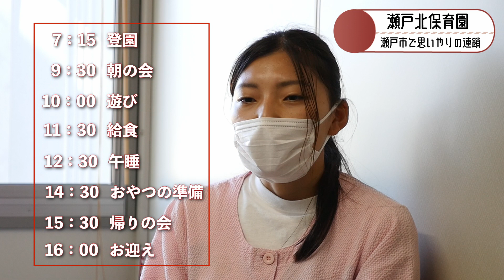笑顔が素敵な園長先生！瀬戸北保育園に行ってきた（きゃりれぽ企業編第15回）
今回のきゃりれぽは瀬戸市西谷町にある「瀬戸北保育園」さんにお邪魔しました。
お二人の保育士さんと園長先生に素敵なお話を伺いながら、子どもたちの元気な声が響く、明るい保育園でした🌷
強風が吹く日の取材でしたが、子どもたちが楽しく遊びまわる姿に癒されました😌

後藤ゼミInstagram→@goto.seminar

皆さん是非チェックしてみてください✨